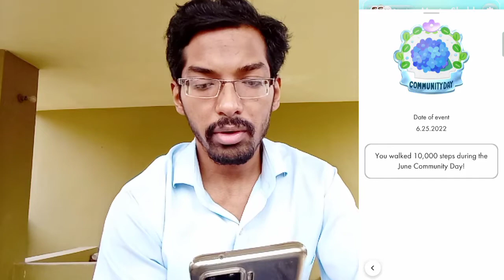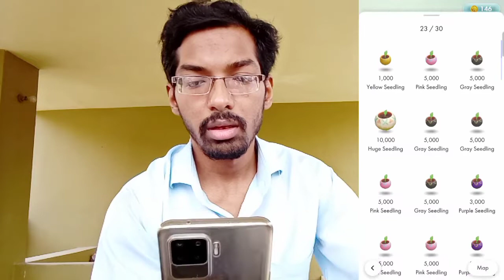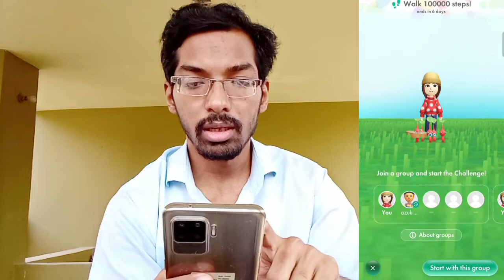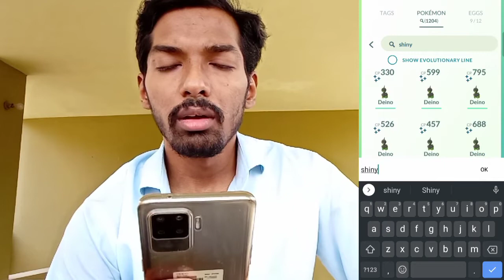It's All Abt Memories & Togetherness! Niantic Community Day in India. Pokemon Go/Ingress/PikminBloom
So Trainers,

The Monthly Community Day is Here!! Niantic is Celebrating Community Day. So
Community all around the globe is also Celebrating it across all Niantic Games. Doing meetups, spending time Together & Making Memories is all about.

So what's is going, How it wents. we are gonna cover up that in today's video.

So, It's gonna be fun. Gotta catch'em All & let's go out together in the adventure in hope to MEET YOU OUT THERE.

PkmnMasterShubh

What do I use to make these videos?:
Filming Camera: SonyA6600
Gaming Phone: iPhone12Pro
Screen Capture: Inbuilt Screen Recorder
Editing Software: cyberlink PowerDirector

SoundCloud.com

Follow our Awesome Indian Pokemon go Community Page on:-

Lovely Indian Pokemon Go/Ingress Youtubers:-